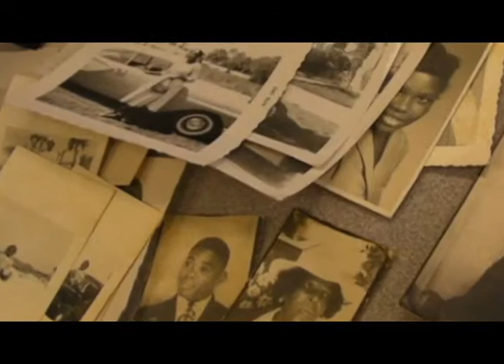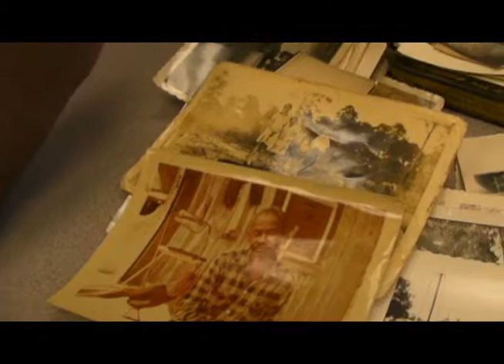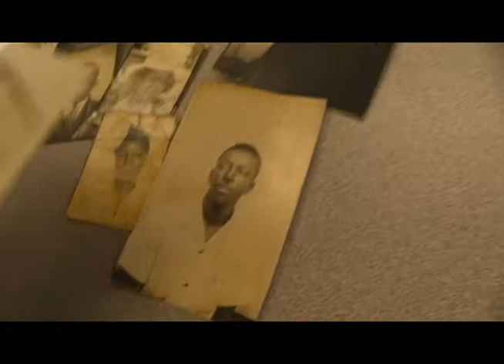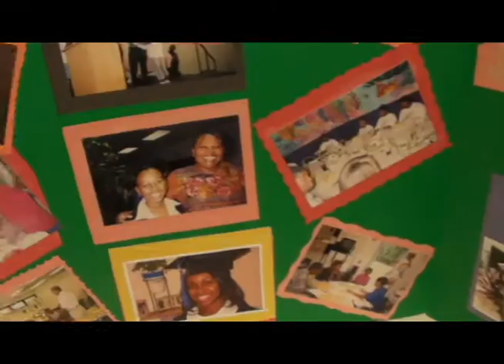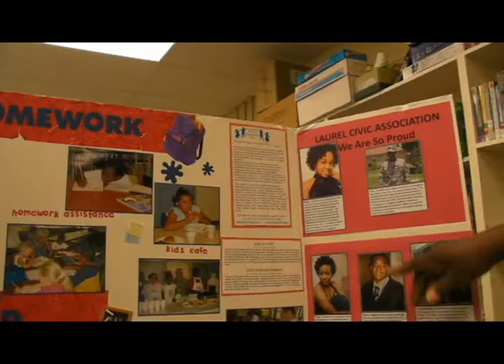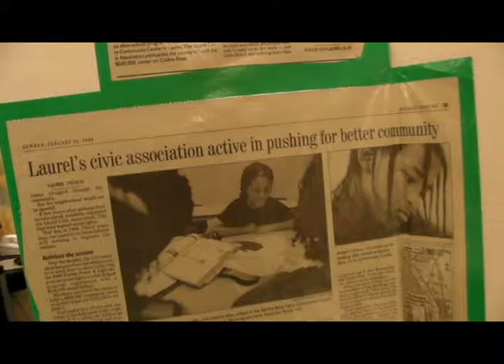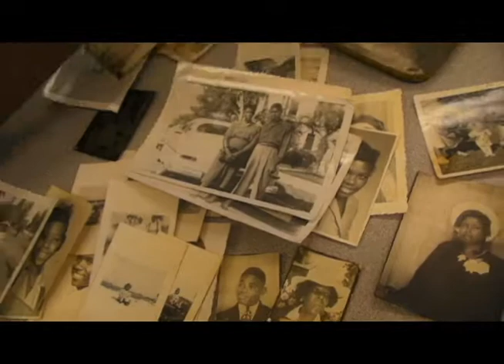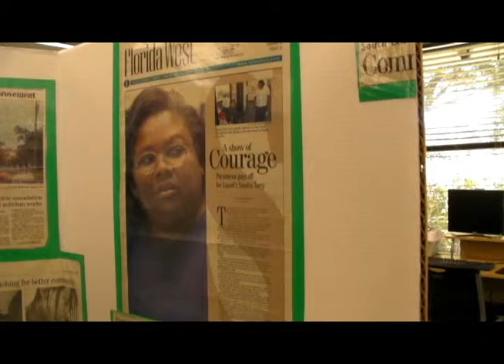Oral History Video: Sandra Sims Terry on Sarasota's waterfront and community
Sandra Sims Terry is a third-generation Florida native whose family moved to the Laurel area of Sarasota County to work in turpentine production. Terry is an active community leader and recounts the waterfront from her childhood, one that was open and available to everyone.

Untiring and passionate, Sandra is a dedicated community activist who has deservedly earned the reputation as de facto mayor of Laurel, Florida. A third generation resident, she is the daughter of turpentine industry workers. As the Executive Director of the Laurel Civic Association she has been instrumental in the construction of the Sandra Sims Terry Community Center, and has brought many improvements to the largely neglected area of Laurel including paved roads, drainage ditches, food for many children and elderly in need, supplemental educational services and opportunities for children and teenagers, and has provided housing for many elderly residents.

The "New College Oral History Project: Celebrating Our Water Heritage" is a collection of vibrant oral histories that were created in a collaborative project involving New College of Florida and Sarasota County. With the guidance of Dr. Erin Dean, assistant professor of anthropology, students completed an independent study project while serving as Sarasota County interns. New College of Florida is a national leader in the arts and sciences and is the State of Florida's designated honors college for the liberal arts.

Interviewer Jessica Wopinski is a third-year anthropology student at New College. Interest in community involvement and the multifariousness of history has drawn her to the Oral History Project for a second year.

To see more oral history videos and to read full transcripts of the interviews students conducted with their subjects,